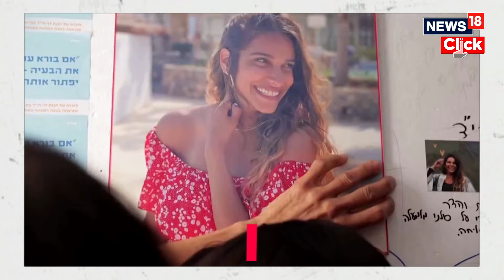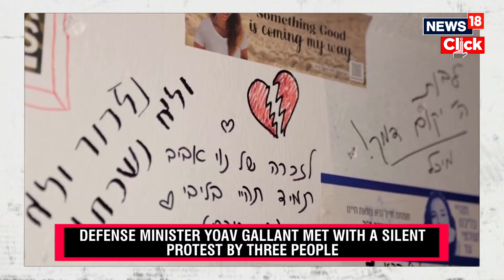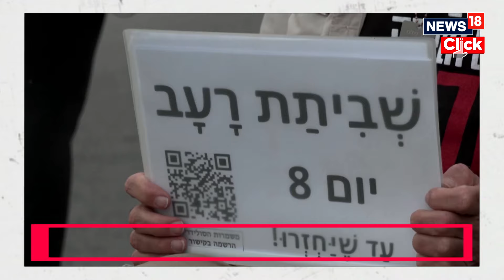Israel Palestine Conflict | Cabinet Members Heckled At Memorial Day Ceremonies Around Israel | G18V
Israel’s best values are reflected in those who fell in defense of the country, and it is for the sake of those values that Israel continues to fight against Hamas, Prime Minister Benjamin Netanyahu said at the Memorial Day ceremony at Jerusalem’s Mount Herzl military cemetery on Monday, which began following the two-minute siren at 11 a.m.